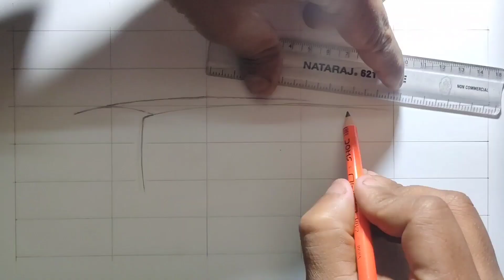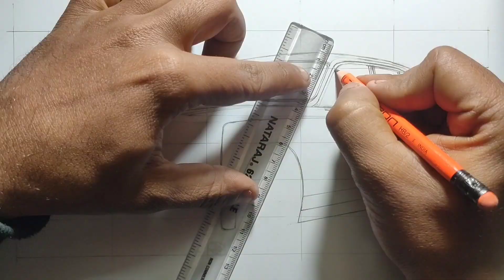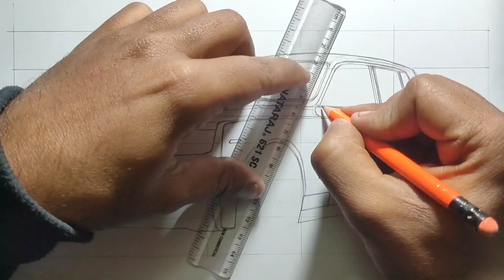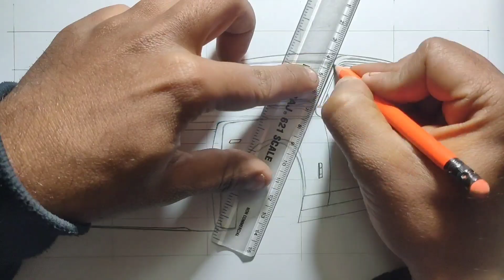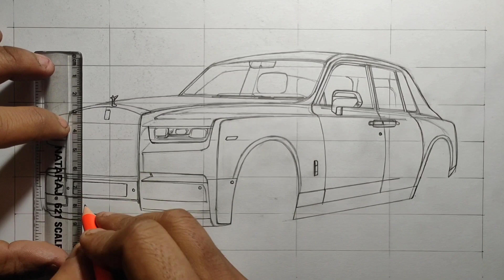car drawing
bike Drawings video